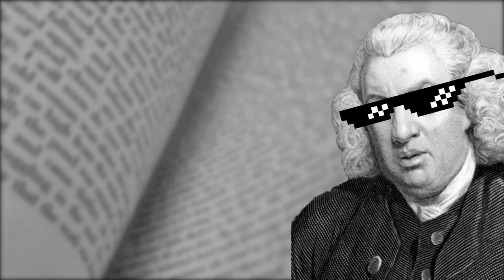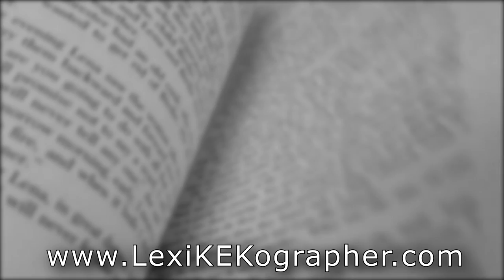June (n.)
June

noun
The sixth month of the year.

Bitcoin: 1Az3B6QYozWQXsZPugZL5My8CZ2fHS8ZeV